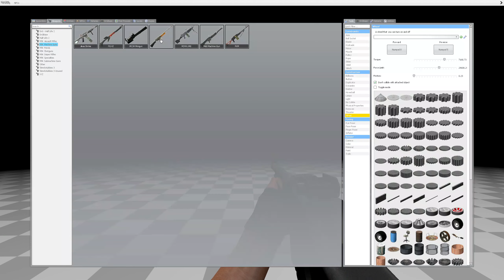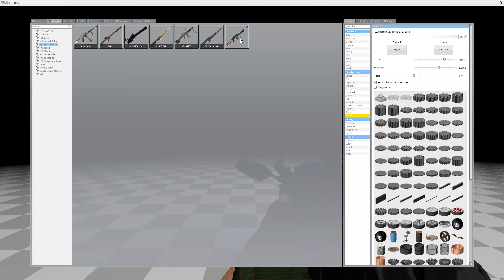M9K Showcase: LMGs